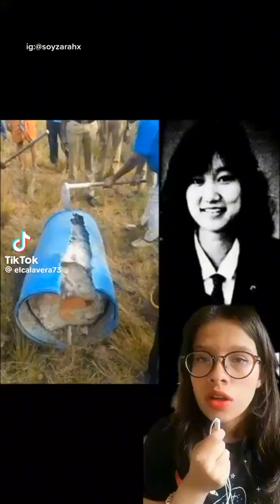30 de marzo de 2024